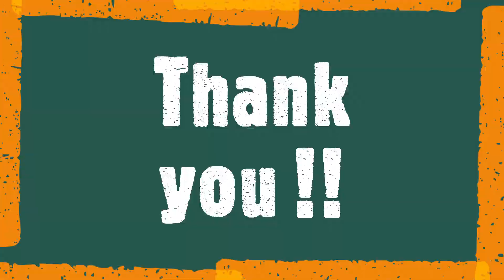Blazing a new trail with our Polaris Sportsman 570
Cutting through the woods blazing a new trail with our Polaris Sportsman 570 atvs.